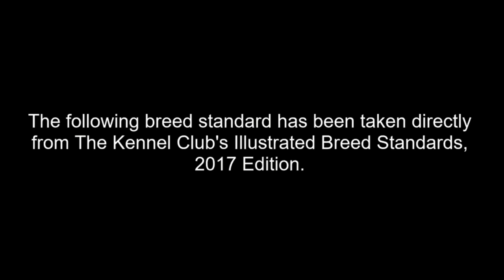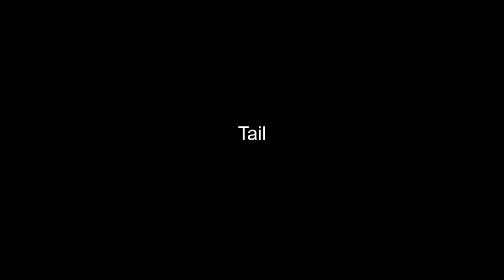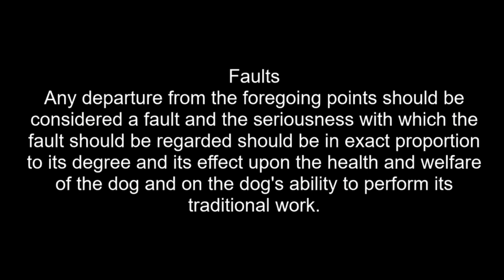Breed Standards|GREENLAND DOG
*Re Upload - Forgot to put a title for the 'Neck' section*
Lets read through the breed standard for Greenlands only surviving native breed, the Greenland Dog. The breed standard used was taken directly from The Kennel Club's Illustrated Breed Standards, 2017 Edition.

Music | Focus by Declan DP